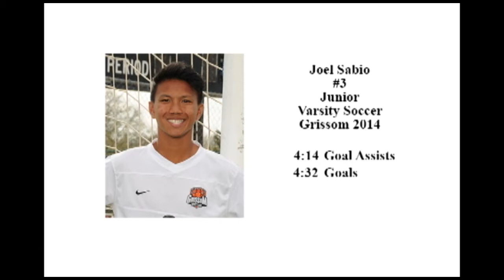#3 Joel Sabio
#3 Joel Sabio Soccer highlights from Grissom High School Varsity Soccer 2014 Season